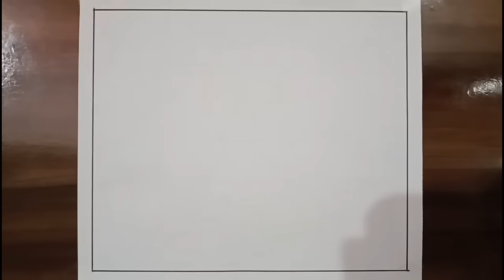Christmas tree drawing easy step by step /Meri Christmas drawing /Christmas drawing /Christmas tree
Shiv Drawing Academy

your quires
Christmas tree
Christmas tree poster drawing
Christmas tree poster making
Christmas tree drawing easy step by step
Shiv Drawing Academy
simple drawing
simple Christmas tree drawing
Merry Christmas tree drawing
merry Christmas drawing
merry Christmas poster drawing
merry Christmas poster
merry Christmas tree drawing with pencil
happy Christmas tree drawing
how to draw Christmas tree drawing
how to draw Christmas drawing easy
Christmas drawing
christmas drawing easy steps
christmas drawing pencils
chritsmas drawing simple
merry christmas drawing simple
Christmas drawing very easy
santa clause drawing
drawing Christmas tree
Christmas tree drawing with pencil sketch
Christmas tree drawing for kids
Christmas poster drawing for beginners
happy Christmas drawing
Christmas

easy drawing
simple Christmas drawing
drawing for Christmas
Christmas tree drawing picture
Christmas tree drawing ideas
Christmas tree drawing competition
Christmas tree drawing simple
how to draw
drawing tutorial
pencil drawing
very easy drawing
Merry Christmas tree
Christmas tree poster
simple Christmas
merry Christmas drawing
Merry Christmas tree drawing for beginners
Christmas tree drawing for beginners
Christmas tree drawing very easy
Christmas drawing ideas
Christmas drawing picture
Christmas drawing image
Christmas drawing with pencil sketch
Christmas drawing with colour
Christmas drawing competition
drawing
Merry Christmas tree hard and simple